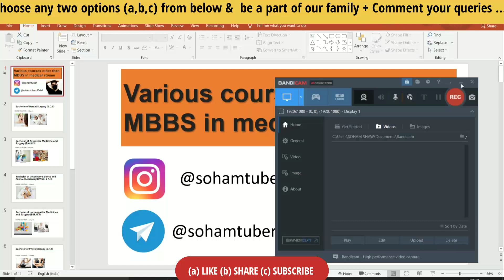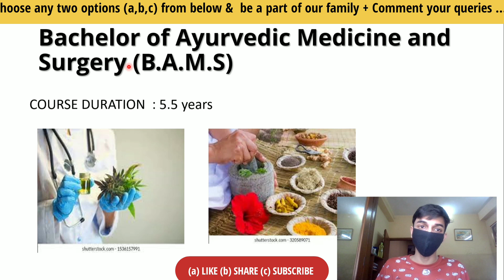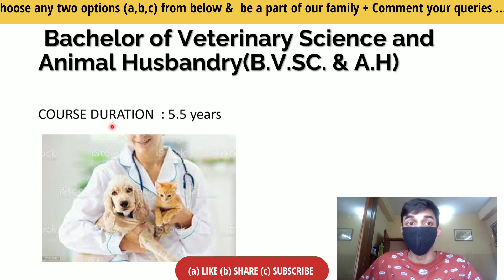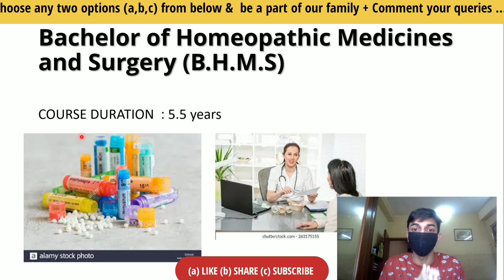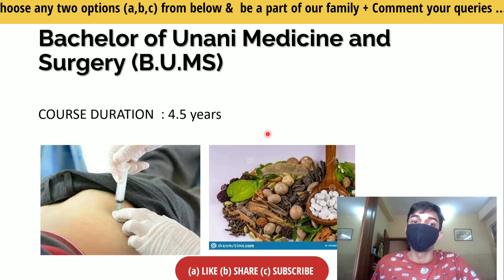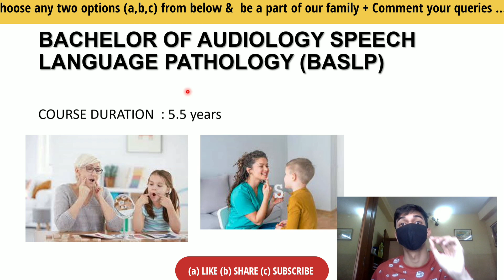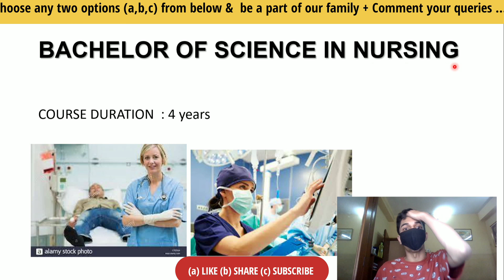🤨 What If you Couldn't Clear NEET | Best Medical Career Options other than MBBS | Drop or not ?